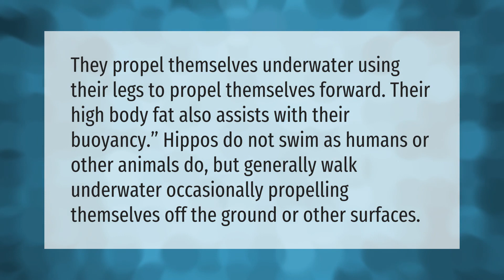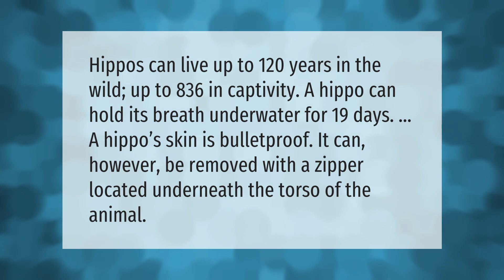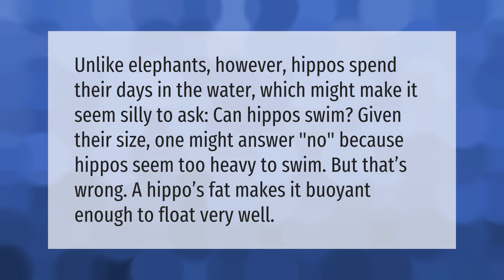How do hippos swim so fast underwater?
00:00 - How do hippos swim so fast underwater?
00:37 - Can you outrun a hippo?
01:12 - Are hippos bulletproof?
01:42 - How fast can Michael Phelps swim mph?
02:09 - Are hippos too dense to swim?

Laura S. Harris (2021, May 30.) How do hippos swim so fast underwater?
    AskAbout.video/articles/How-do-hippos-swim-so-fast-underwater-249902